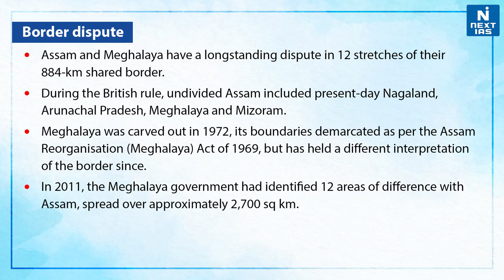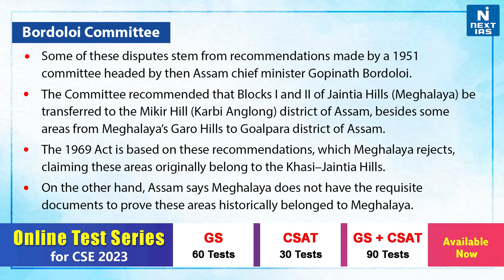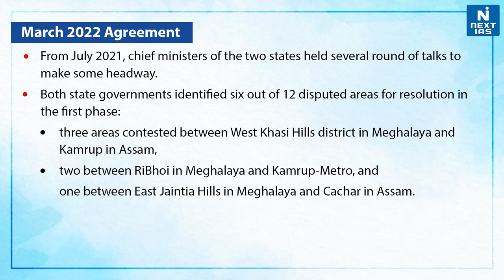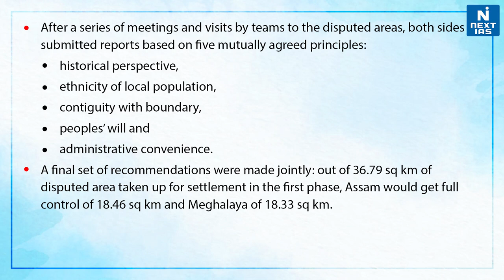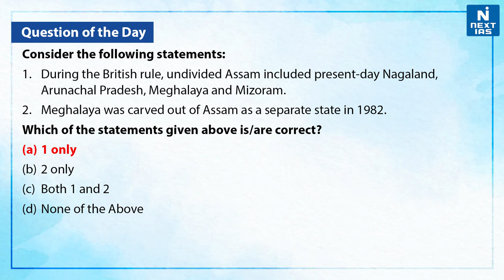Assam-Meghalaya Border Dispute - UPSC | NEXT IAS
What is the Assam Meghalaya Dispute?
Assam and Meghalaya have a longstanding dispute in 12 stretches of their 884-km shared border.  The Assam-Meghalaya pact was seen as a major achievement: Assam’s border disputes with other states in the Northeast have remained unresolved despite multiple rounds of talks.
Now, the firing threatens to derail the upcoming talks.

𝐇𝐚𝐩𝐩𝐲 𝐋𝐞𝐚𝐫𝐧𝐢𝐧𝐠
@𝐍𝐄𝐗𝐓 𝐈𝐀𝐒